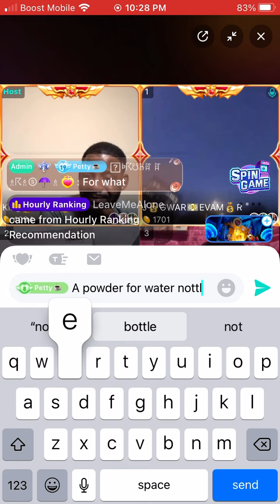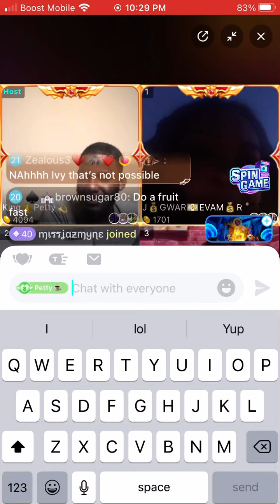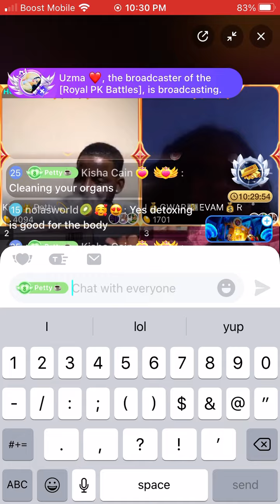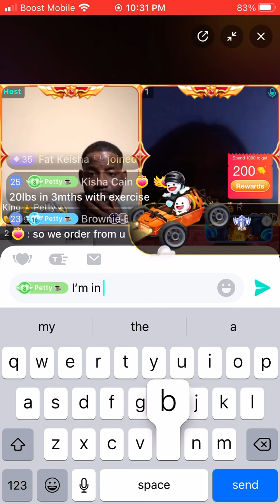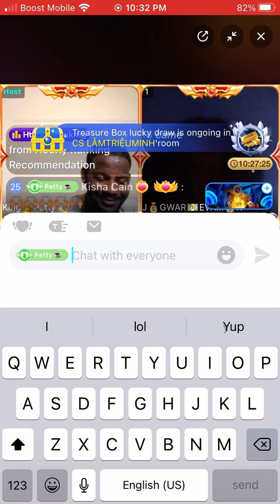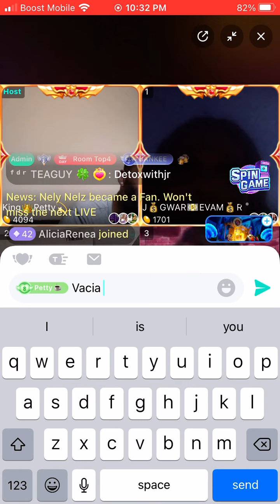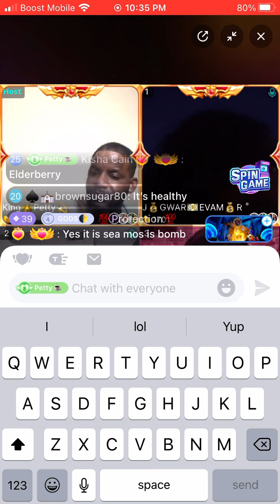Table Talk w/ King Petty, Jaguar,TeaGuy,QueenIvy discuss lates Bigo tea. Teaguy showcases Vacia